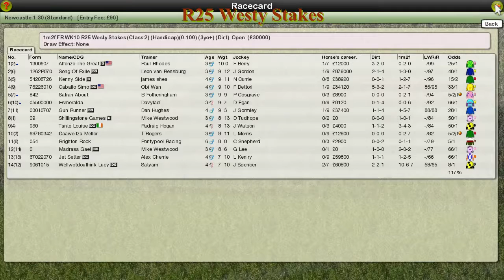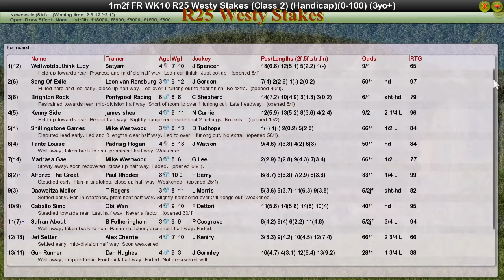FR WK10 R25 Westy Stakes